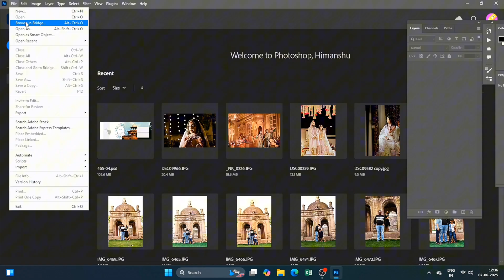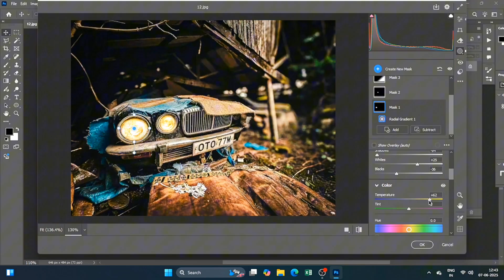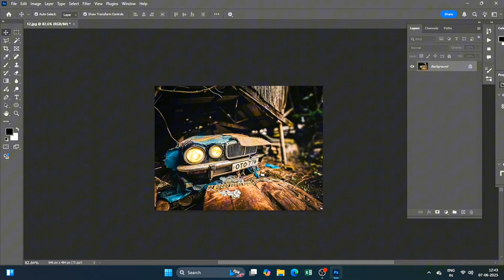Photoshop Editing New 2025/ Photoshop Pc Tutorial/ Best Photoshop Editing Tutorial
🤘HELLO! I'm Ani from H.K Photographer . 🤘
Is Video me Photoshop pc pe kaise edit karte hai and how to edit like a pro in Photoshop maine dikhaya hai. 🤘